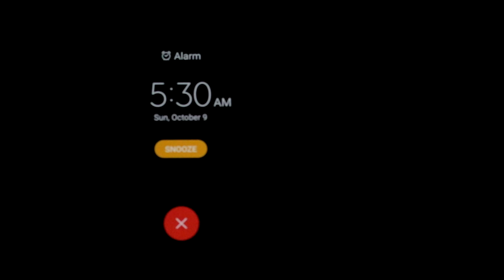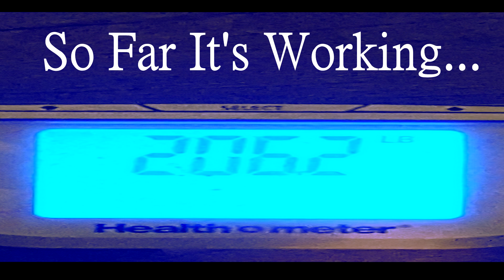Lose weight FAST! Here's how! (Simple and Easy)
How I lost weight simple and easy

Hey guys, in this video I wanted to showcase my simple but effective weight loss challenge. I used to eat a lot of sweets and junk food and at one point I was weighing in over 284 lbs. Something needed to change. So I put my head down and got to work. We started only eating fresh foods and lots of lean meats. Then I started to exercise 5 to 6 times a week and the weight started falling off. It did take awhile though, I worked at it for almost 6 weeks before I noticed any change but then it started happening quickly. I have tons of energy throughout the day, I feel great, and have rebuilt confidence in myself. On occasion I will have dessert but not often and to tell you the truth, I don't really miss it anymore. I would rather have fresh fruit these days. So find something that motivates you and stick with it. DON'T GIVE UP!!! Please comment and tell me your weight loss goals and success stories and i am always open to tips and suggestions!!